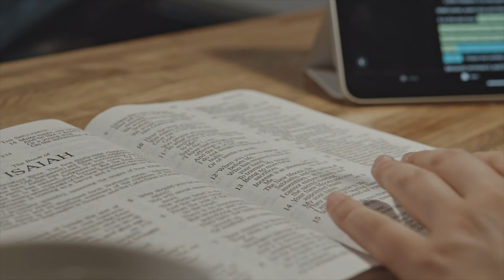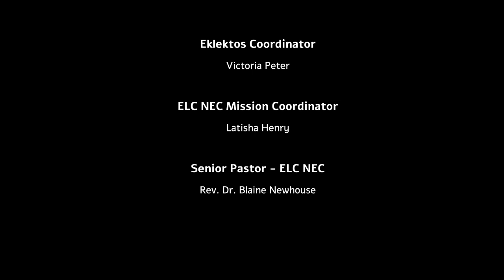Day5 - Holy Week Devotional - Jennifer Indrupati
Seven members from Eklektos - the young adults wing of our church - will be sharing their personal insights on Jesus' journey to the cross.

Today, Jennifer Indrupati  will be speaking from 1 Corinthians  11:23-26, and her message is entitled: "Do this in remembrance of me"

The devotionals will premiere each night at 6 pm (Bahrain Time) and will be available on our Facebook Page, YouTube Channel, and our website.